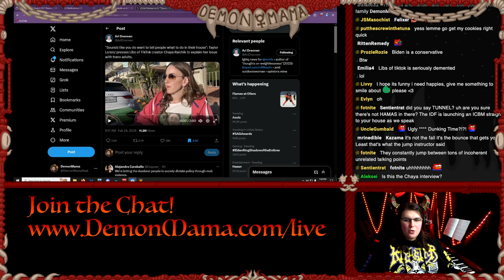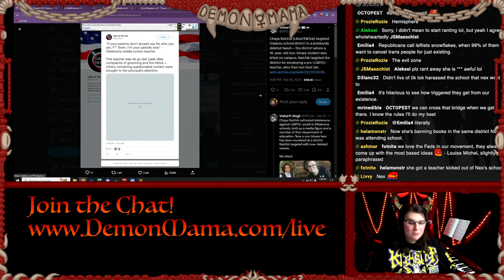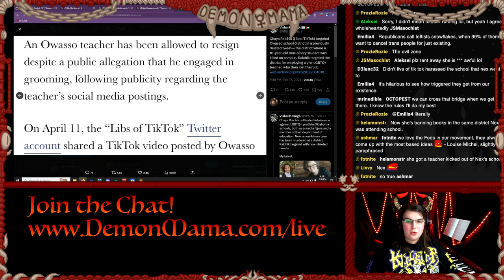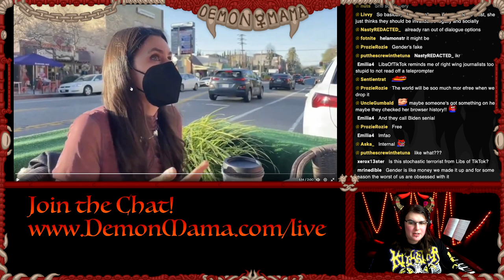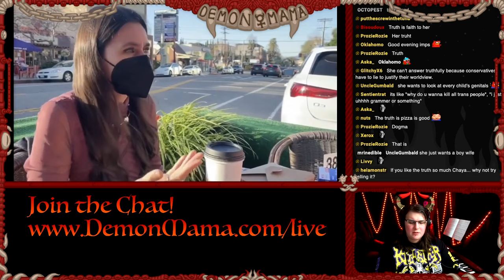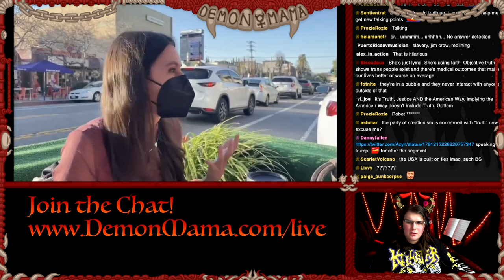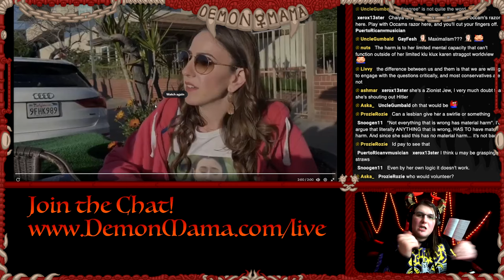LibsOfTiktok Is a Pathetic NPC and Everyone Knows It